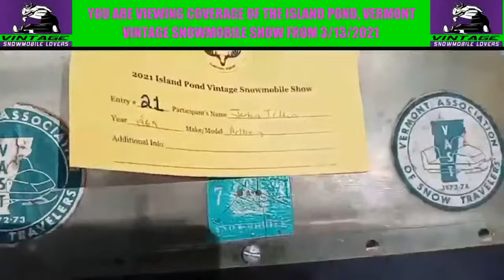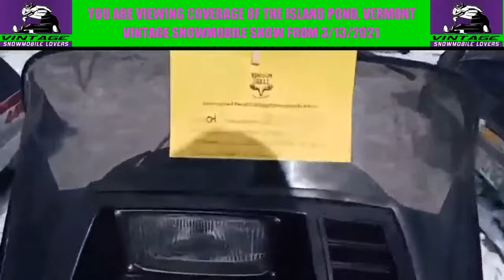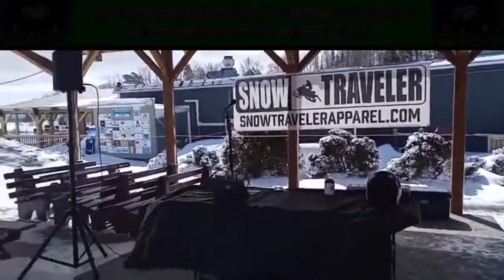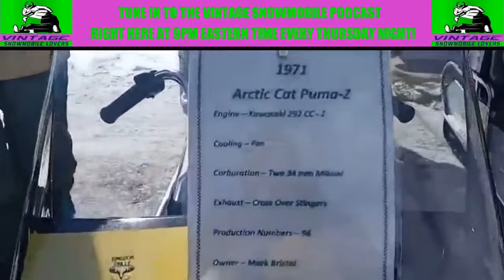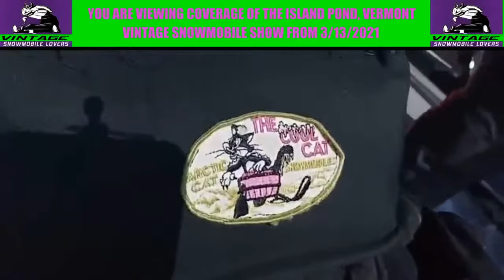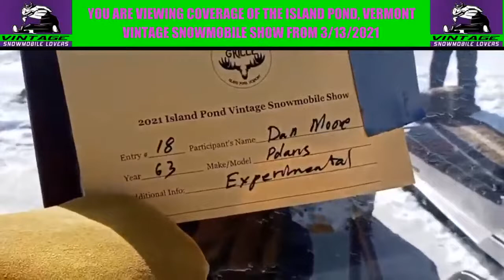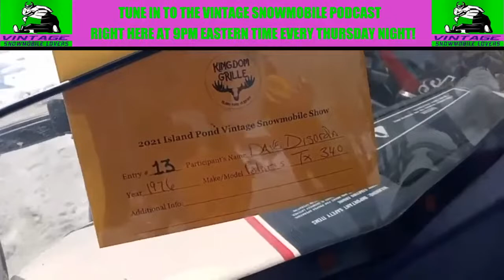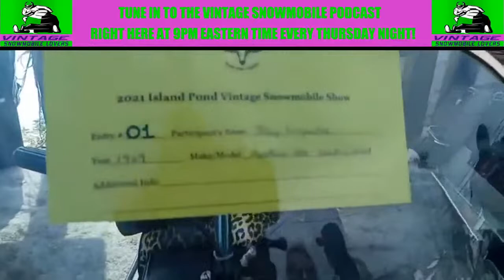Vintage Snowmobile Show in Island Pond Vermont 3/13/2021. Replay of LIVE coverage.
This is a replay of the live coverage of the vintage snowmobile show that took place in Island Pond, Vermont on March 13 2021.

This vintage snowmobile event was hosted by the Kingdom Grille in Island Pond, Vt.